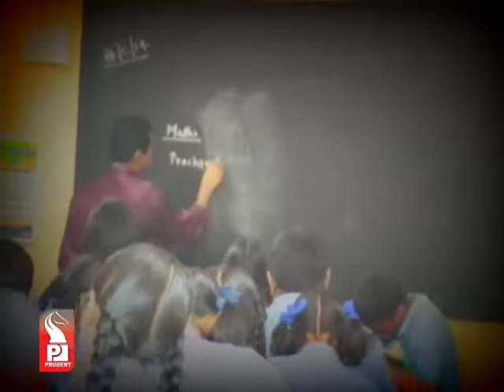Prudent Media School Time 04 June 14 Part 1